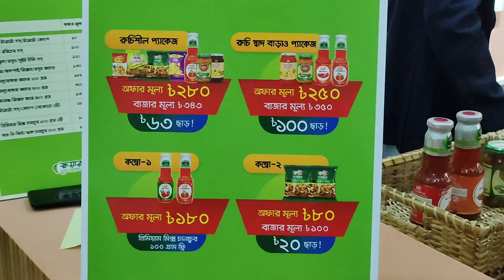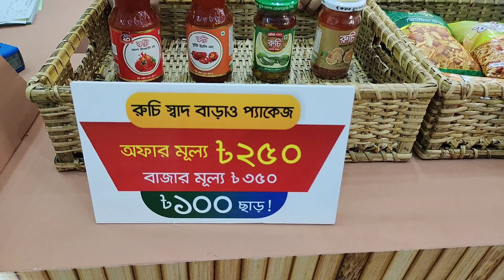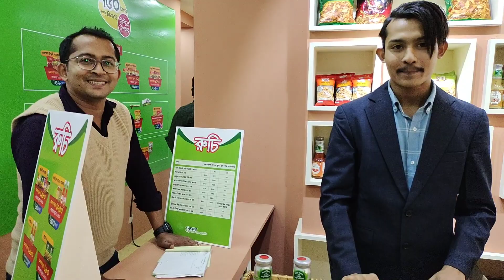2022 বাণিজ্য মেলা.বিশাল অফার.৫০+ টাকা থেকে হেলদিফুড, মসলা,সস,ড্রাই ফুড,নুডলস,জেম,জেলি